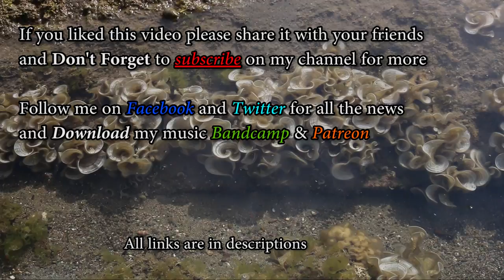Pirates of the Caribbean Flute Medley (Full)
This is my tribute to "Pirates of the Caribbean", one of my favorite fantasy movies.
I enclosed in this 7:32 min my favorite parts of the soundtrack of the first trilogy, i really hope you you can love this video as i do and i hope you can help me to share it on the various social so he can have the space it deserve :)

Original song written by Hans Zimmer & Klaus Badelt

This is the structure of my version:
1 - Hoist the colours (Italian Version) (0:00 - 1:35)
2 - Davy Jones  (1:35 - 2:40)
3 - Pirates of the Carribean Flute Medley:
  - One day (2:40 - 4:50)
  - Up is Down (4:50 - 5:11)
  - He's a Pirate (5:11 - 6:47)
4 (Credits) - Davy Jones (6:47 - 7:40)

All voices, Music, Recordings and Mixing by Danilo D'Ambrosio.

Artworks & Video : Arc-Ely Art Design
Follow them on facebook:
Video Location: Agropoli (SA), Italy

Questo è il mio tributo alla Saga de "Pirati dei Caraibi", una delle mie storie fantasy preferite.
Ho racchiuso in questi 7:32 min le mie parti preferite della colonna sonora della prima trilogia, spero davvero che possiate amare questo video tanto quanto me e che possiate aiutarmi a condividerlo sui vari social così che possa avere lo spazio che merita :)

Versione originale scritta da Hans Zimmer & Klaus Badelt

Questa è la struttura della mia versione:
1 - Hoist the Colours (Issa la Bandiera) (0:00 - 1:35)
2 - Davy Jones  (1:35 - 2:40)
3 - Pirates of the Carribean Flute Medley:
  - One day (2:40 - 4:50)
  - Up is Down (4:50 - 5:11)
  - He's a Pirate (5:11 - 6:47)
4 (Credits) - Davy Jones (6:47 - 7:40)

Voci, Musica, Registrazioni e Missaggio by Danilo D'Ambrosio.

Video girato ad Agropoli (SA)